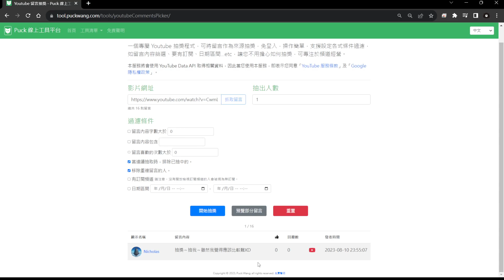《鈴蘭之劍》8/10直播抽1位30鑽序號｜為這和平的世界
💠台服最新最全免費禮包序號/兌換碼/禮包碼/特別節目兌換碼👉
💠角色懶人包一覽圖表｜職業升階領悟之力推薦點法

訂閱三毛催更影片，你還可有下面這些選擇

💠鈴蘭之劍程式推薦💠
■鈴蘭之劍 PC版專用【夜神模擬器】